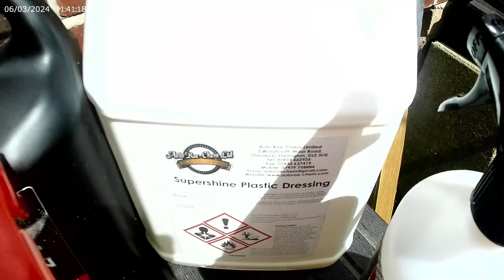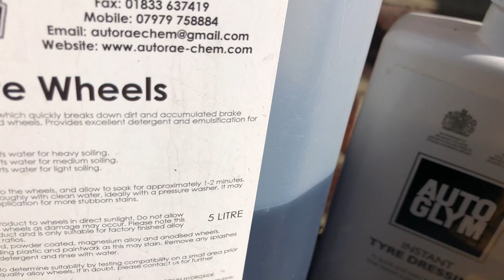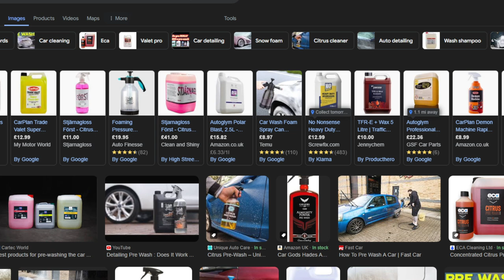Weekend Car Washer Valet Reality Hits Home IS IT WORTH IT?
As i always say being disabled, theres good and bad days. i always sum up wether i'm able, plenty of rests. in the videos you may think nothing wrong! NOT THE CASE! Even a simple task takes a lot out of me. THIS VIDEOS TOOK DAYS AND DAYS just for a minute long video.

Car washing Valet, took hold on me.
See at the end what i actually done.